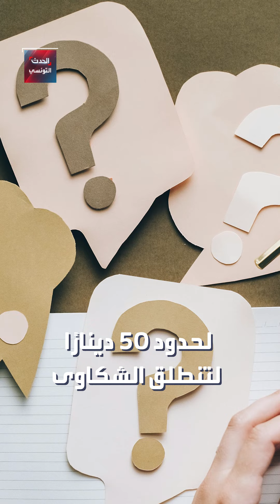سعر الكلغ الواحد من مادة "الزقوقو" يصل إلى 50 دينار في تونس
ــــــــــــــــــــــــــــــــــــــــــــــــــــــــ
لمعرفة أحدث المستجدات لحظة بلحظة.. يمكنكم متابعة البث المباشر لقناة الحدث 👇

ــــــــــــــــــــــــــــــــــــــــــــــــــــــــ